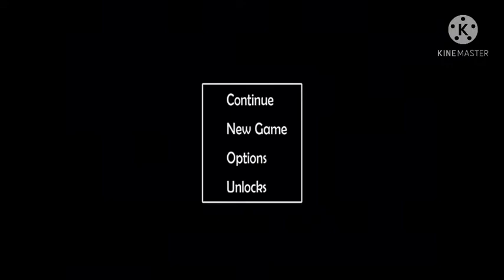Fnaf 6/pizza simulator # 3 (jumpscare countdown)